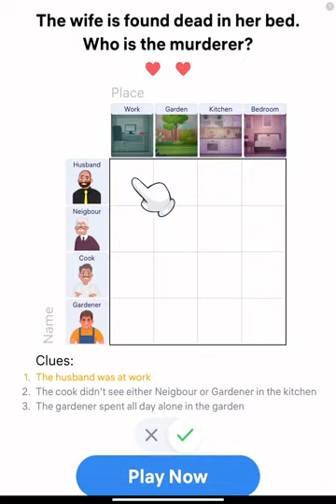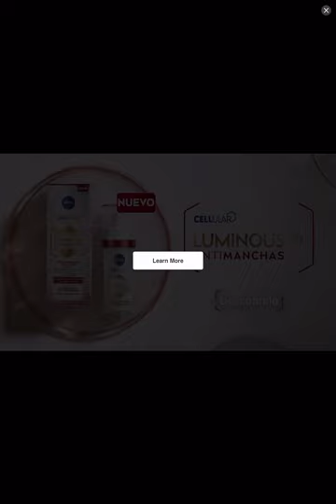Going bald - Level 350-361 (contains cuts)